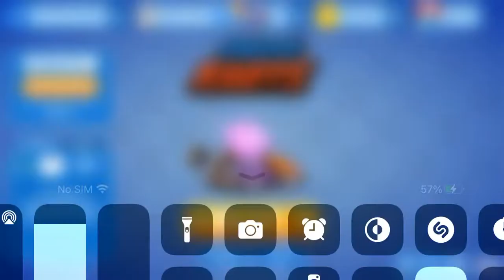New kart color!!!